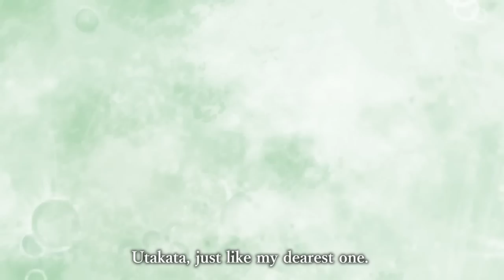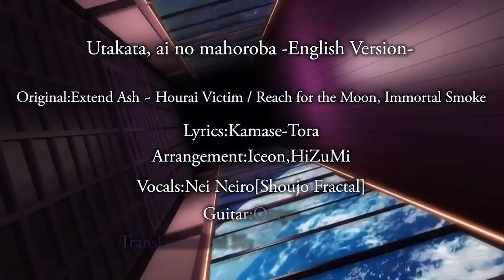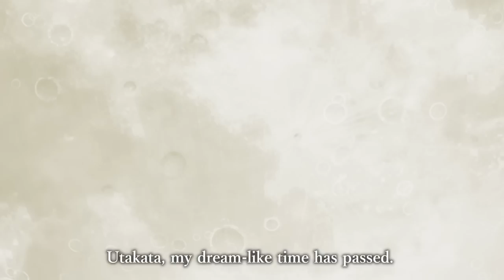【Official】【Touhou Vocal】Utakata, ai no mahoroba -English ver.-[with Nei Neiro] 【泡沫、哀のまほろば】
思い出にさせない、ずっとここにある

この度、幽閉サテライトの『泡沫、哀のまほろば』を少女フラクタル・寧彩ねいがカバーと訳詞をさせて頂きました。

素敵な映像は満福神社さんの二次創作アニメ「幻想万華鏡」です。
「泡沫、哀のまほろば」はこちらの作品の主題歌にもなっております。

曲名：泡沫、哀のまほろば-English Version-
≪幻想万華鏡 永夜異変の章OP主題歌≫
原曲：エクステンドアッシュ ～ 蓬莱人 / 月まで届け、不死の煙

❏作詞：かませ虎
❏編曲：Iceon & HiZuMi
❏歌：寧彩ねい(少女フラクタル)
❏ギター：音霊
❏訳詞：寧彩ねい(少女フラクタル)
❏映像編集：チェリー室長
❏アニメーション：満福神社 様

Title:Utakata, ai no mahoroba -English Version-
"Memories of Phantasm" Theme Song
Original:Extend Ash ~ Hourai Victim / Reach for the Moon, Immortal Smoke

❏Lyrics:Kamase-Tora
❏Arrangement:Iceon,HiZuMi
❏Vocals:Nei Neiro[Shoujo Fractal]
❏Guitar:Onryo
❏Translation:Nei Neiro[Shoujo Fractal]
❏Video Editing:Cherry Shitsuchou
❏Animation：Manpuku Jinja

[Lyrics]
Utakata only my splendid land.
Why can’t let me touch?

Even if I try to touch you very gently.
Things don’t turn out that way Because of the Remaining flame.

Fell in love with your tranquil mind.
It doesn’t never lose its blaze.

I made up my mind.
I’ll be always there for you.
Falling wherever, I swear you.
kill my own heart secretly inside me.

Utakata, just like my dearest one.
I’m Afraid to burst you in my own arms.
Momentary infatuation paradise
I’ll be on your side.

Floating in my heart filled of “tenderness”.
What should I do with this feeling with nowhere else to go.
Even though this is a meaningless thing.
There’s nothing else that I can do.

I’m too late to realize how much it means to me,
After I lose you. I knew it.
All I had was cowardice to touch you.

It’s too late to be like an Egoist.

Could not even convey my feelings. you
fleetingly fade away.

Since I tease you, you‘re always suffering.
Even though you’re my one and only love.
Turn my face from such a cruel destiny.
Nobody lives forever.

Utakata, my dream-like time has passed.
transient romance. My bubble fade away.

How can I allow becoming a memory?
Never let this go.

Everlastingly.

【HP】

【BOOTH】

【FANBOX】

* This work is a derivative work of "Touhou Project". It has nothing to do with the original author "Team Shanghai Alice".